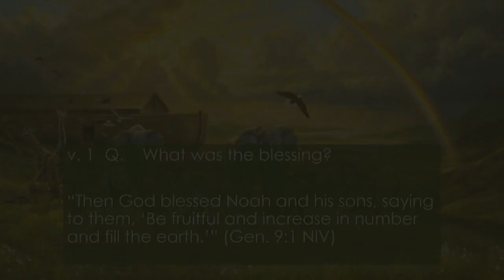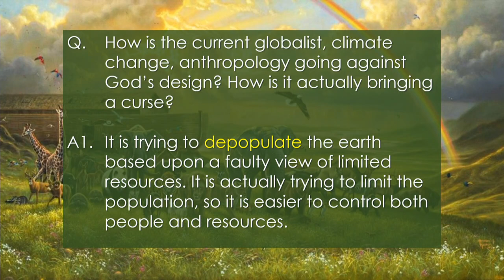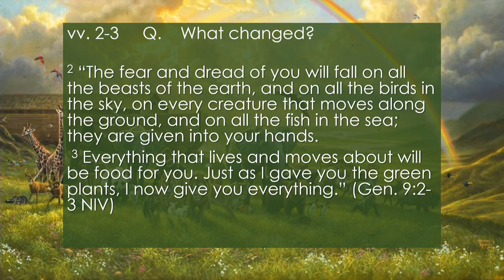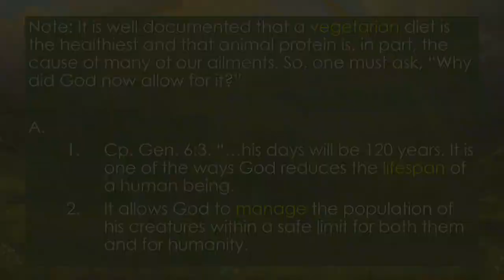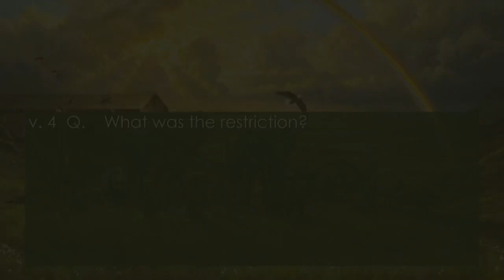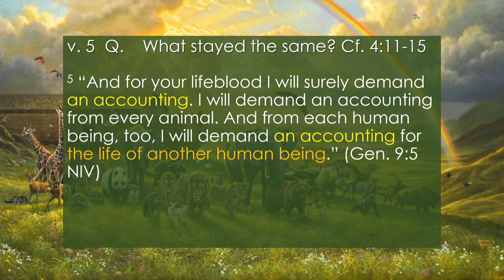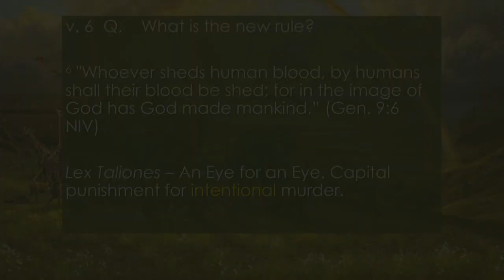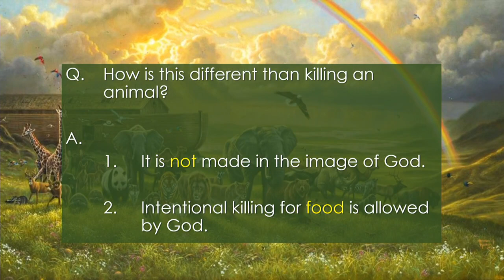March 13, 2024 The Studies in Genesis by Rev. Dr. Dan Lute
3/13/24 The Studies in Genesis by Rev. Dr. Dan Lute